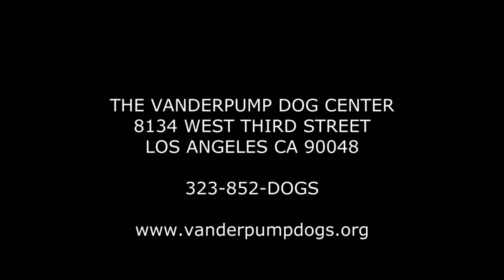Time lapse painting of Giggy Vanderpump by Matt Johnson